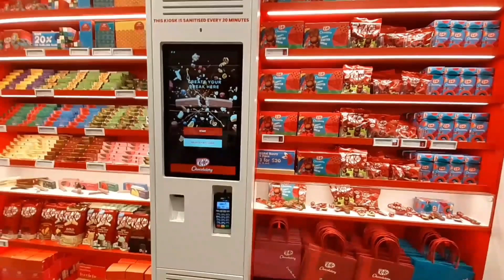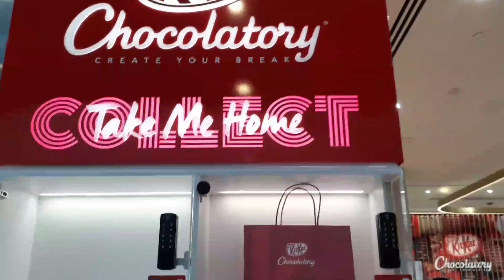KitKat Chocolatory Sydney | Design your own KitKat | Shorts | Sydney NSW Australia 2021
On Monday July 6 2020, Nestlé opened a KitKat Chocolatory in Sydney’s Mid City shopping centre. It comes after the company opened a Chocolatory in Melbourne back in 2016 – the first location outside of Japan.

At the chocolatory, you can design your own eight-finger KitKat at the ‘Create Your Break’ station. There are digital panels where you can choose what type of chocolate you’d like and what ingredients you want to mix into it, whether that’s mint, strawberries or caramel fudge.

There’s a section in the store with the ‘Special Editions’ KitKat range, which includes flavours from Australia, Japan and Brazil like the Reimagined Aussie Lamington or Uju Matcha.

You can also try a selection of KitKats from the chocolate train – which operates in much the same way as a sushi train. These chocolates come in a range of fillings like peanut butter and raspberry or wasabi crème.

If you’d like some bite-sized treats, there are smaller, individually wrapped KitKats in flavours like cotton candy, churro, sake and matcha.

Not to mention the Sublime range of KitKat flavours from Japan including strawberry, raspberry, passionfruit and yuzu.

Unique to the Sydney store is a Tasting Table where you can sit down and try some plated desserts. You can try the ‘Pod to Plate’ dish which includes wafer, mint and lemon in a dark chocolate pod or the ‘Aussi Lamo’ with sponge, cream, strawberries and toasted coconut.